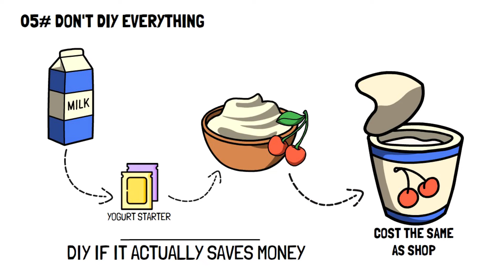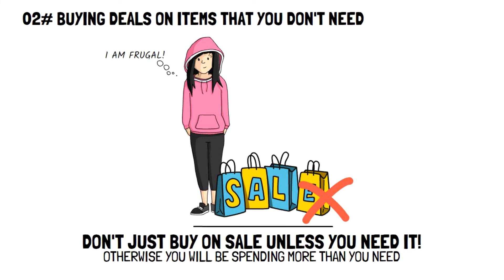10 Frugal Habits That LOSE You Money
In this video we explain 10 frugal habits that lose you money. Frugal living tips 2022 are part of financial education that every person who wants to be financially independent must know. We are trying to answer the question of how to live below your means in order to get to frugal living 2022. Stay until the end to watch the most important frugal tips.